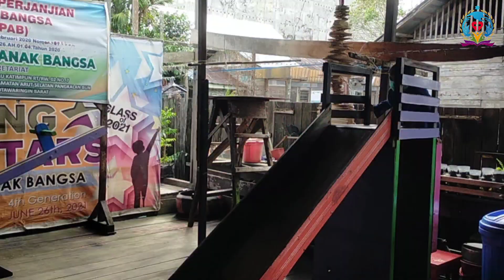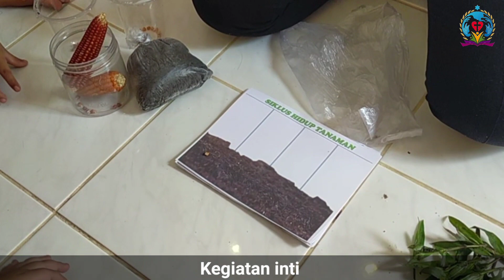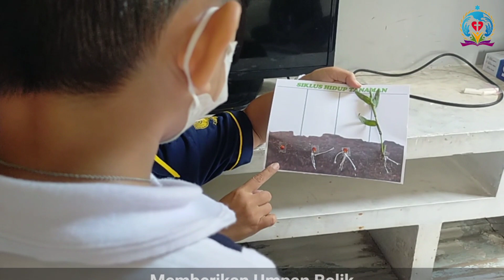KUNJUNGAN LAPANGAN BGP PROVINSI KALTENG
Selamat datang di channel YouTube resmi TK Kasih Anak Bangsa! Pada kesempatan ini, kami ingin berbagi momen berharga ketika Sekolah TK Kasih Anak Bangsa menjadi Sekolah Penggerak dan menerima kunjungan lapangan istimewa. Acara ini dihadiri oleh BGP Provinsi Kalimantan Tengah, Fasilitator BGP, dan Pengawas Korwil Arut Selatan.

Kunjungan lapangan ini adalah kesempatan yang sangat berharga bagi kami, di mana para ahli pendidikan dan pengambil keputusan dapat melihat langsung pembelajaran yang terjadi di sekolah kami. Mereka memperhatikan dengan seksama berbagai aspek pembelajaran, metode pengajaran, dan suasana belajar di TK Kasih Anak Bangsa.

Selama kunjungan lapangan ini, kami  menerima bimbingan, masukan, dan arahan dari para tamu istimewa ini. Kami sangat bersemangat untuk meningkatkan kualitas pendidikan di TK Kasih Anak Bangsa dan menyongsong masa depan yang lebih baik untuk anak-anak kami.

 Kami percaya bahwa berbagi pengalaman ini dapat memberikan inspirasi bagi sekolah-sekolah lainnya dan membantu memajukan pendidikan khususnya di Kabupaten Kotawaringin Barat